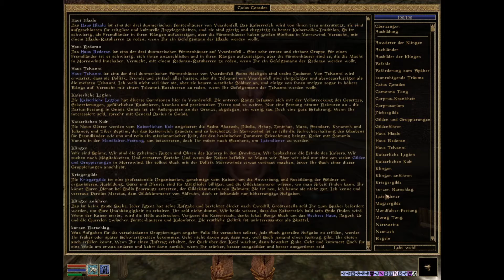Let's Play Morrowind #179 - Machs gut Caius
Endlich gibt es SocialMedia und einen Twitch-Kanal mit unregelmäßigen Streams!
Alle wichtigen Infos und Ankündigen gibt es immer über Twitter :)